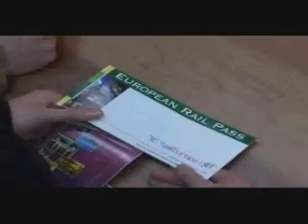France by Rail - 2 - Stations